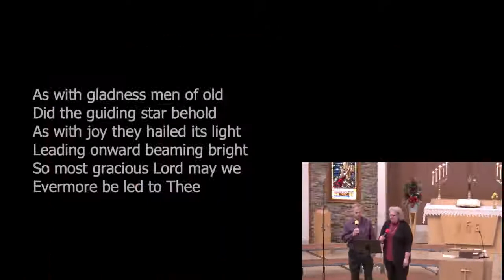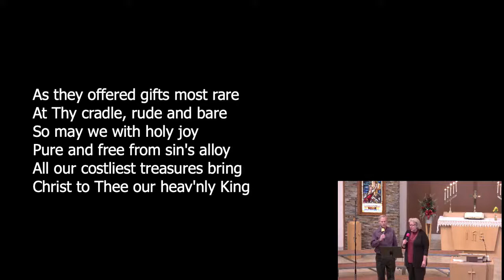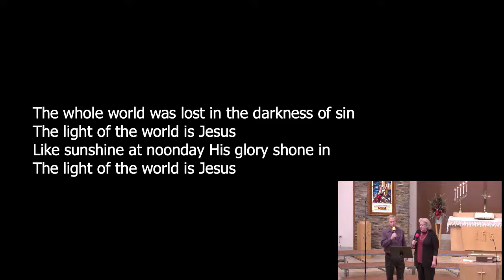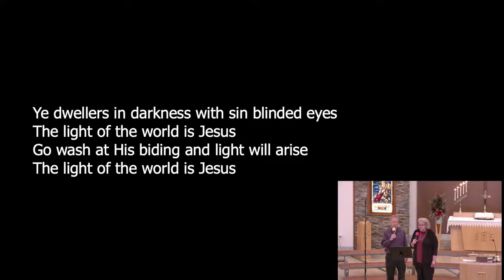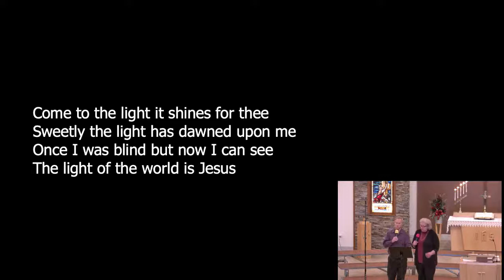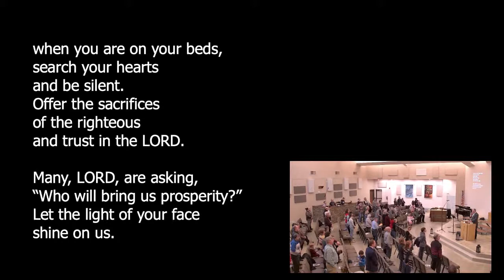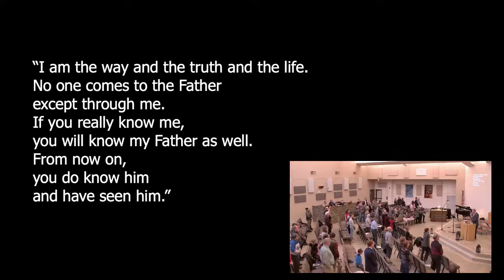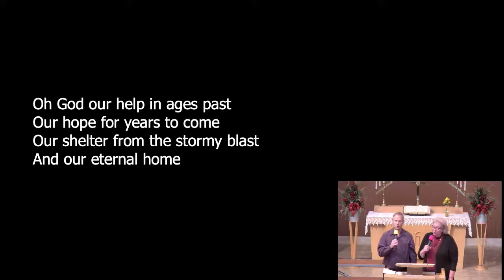January 10, 2021